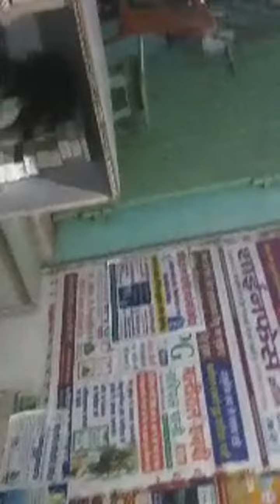Highlight 0:00 – 2:34 from medical store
Super RRv facts